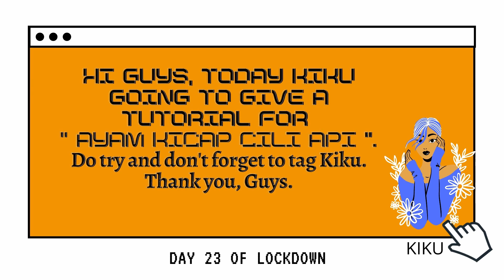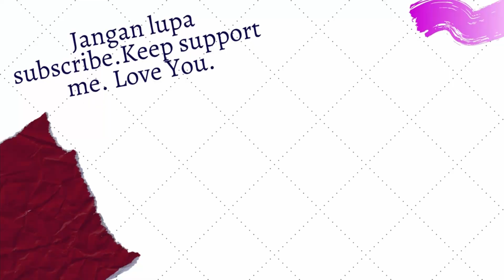Lockdown Ayam Kicap Cili Api | Spicy Chicken Ketchup | Kiku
Hey Kiku Here
Guys! Malaysia Total Lockdown Start 1 June. Please Stay Safe and Stay at Home. Klu tak de hal penting tu janganla keluar, duduk rumah je.

Day 24 – 24 June 2021

I hope u enjoy this video as much as Kiku enjoy making it💗

Love By,
Kiku